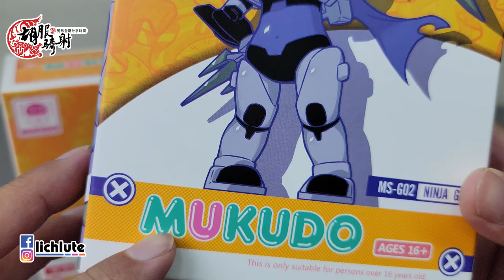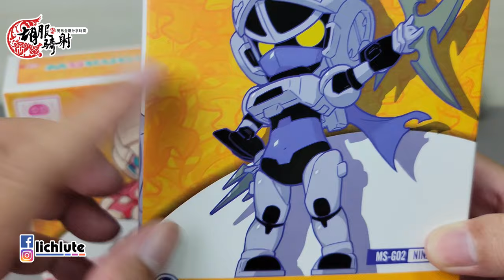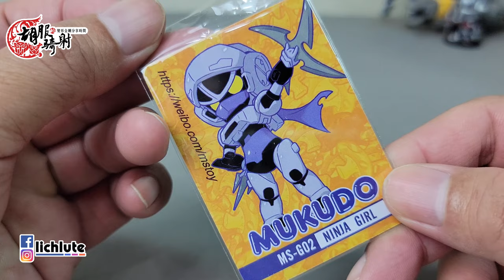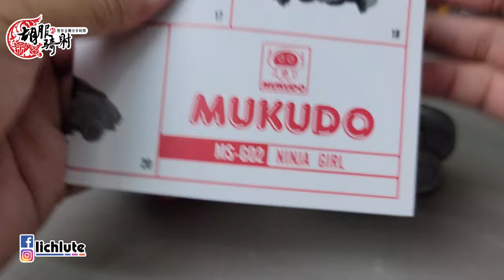胡服騎射的變形金剛分享時間1388集 魔方 忍者少女 夜鶯 MS Toys Mukodo MS G02 NINJA Girl